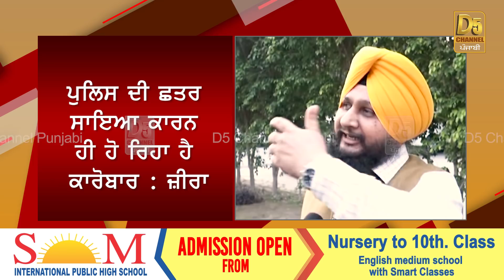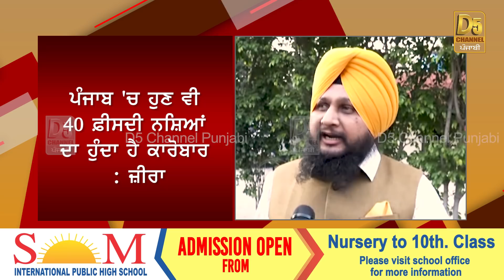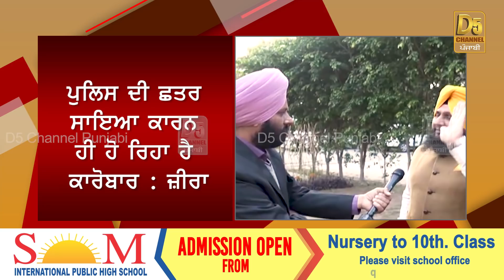ਸਿੱਧੀ ਧਮਕੀ | ਪੁਲਿਸ 'ਚ ਕਾਲੀਆਂ ਭੇਡਾਂ ਖ਼ਿਲਾਫ਼ Suspend MLA Kulbir Singh Zira | Exclusive Interview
'ਮੈਂ ਨੰਗਾ ਕਰੂੰ'